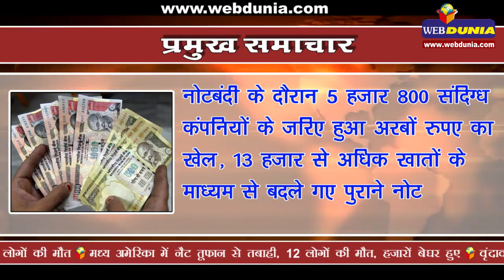Demonetization | नोटबंदी का दर्द अरबों का फर्जीवाड़ा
नोटबंदी के दौरान 5 हजार 800 संदिग्ध कंपनियों के जरिए हुआ अरबों रुपए का खेल, 13 हजार से अधिक खातों के माध्यम से बदले गए पुराने नोट